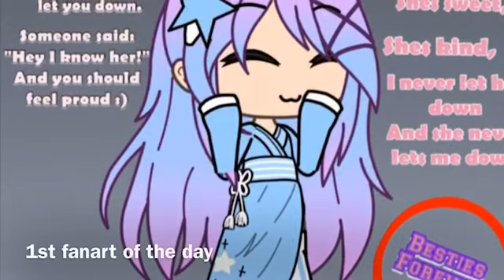Dose the volt bike have the same choices and the truck?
Hey guys today I wanted to see the difference with volt bike comparing with the truck of options in the garage in jailbreak. Everyone is amazing.